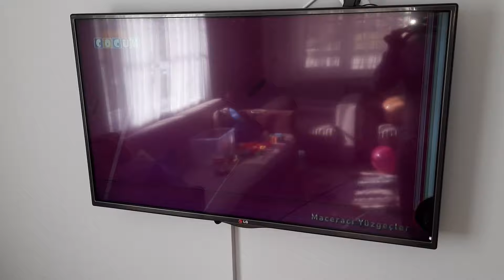BENİM YAPTIĞIM HATAYI YAPMAYIN - SES VAR GÖRÜNTÜ YOK TV TAMİRİ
TAMİRE GİRİŞMEDEN ÖNCE MUTLAKA BU VİDEOYU İZLEYİN !!!
LG televizyonumda ses var görüntü yoktu. Led arızası olarak bilinen bir arıza. önceden arızalı barı değiştirmiştim düzelmişti.takım olarak değiştirmediğim için tekrar arızalandı. ama bu sefer beklenmedik bir şey oldu. Led tamiri yapmadan önce mutlaka izleyin. Benim yaptığım hatayı yapmayın.